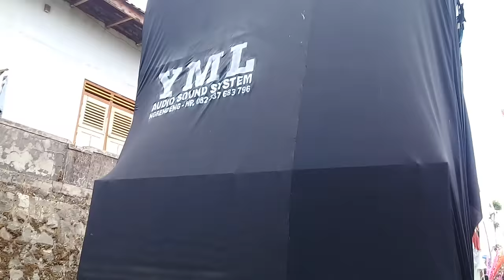"YML" Sound system SIDOMULYO 1-9-2018